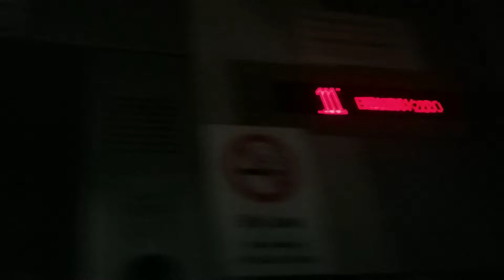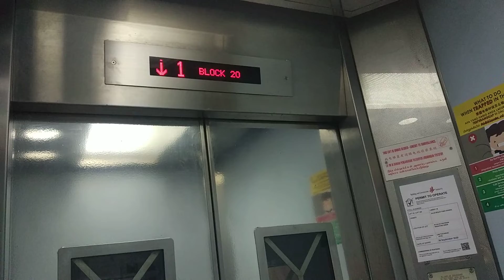Block 20 Jalan Tenteram EM Elevator Lift B (with loud bells)